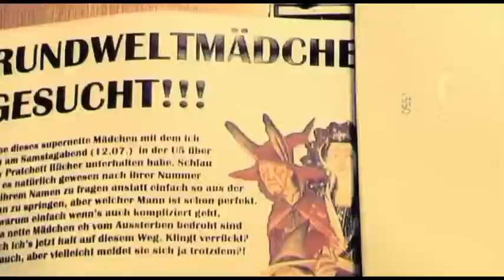Boy Lost Girl 3/3 (subtitled Version of Rundweltmädchen Gesucht!)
This is the third and last part of the English subtitled Version of the German short film 'Rundweltmädchen Gesucht!', made by Alexander Sobolla and Rene Hoffmann.
What is it about? A guy (Manuel Klein) meets his would-be dreamgirl (Lesley Jennifer Higl) in the Munich subway and is stupid enough to get of at his stop without asking for her phone number or even her name. Quickly realising that this wasn't too smart he makes the decision to find her again, whatever the cost. Maybe his friend Tara (Ina Meling) will help him, maybe he'll just receive a beating by a subway cleaner guy (Nicolas Buitrago) and maybe, just maybe he'll find his dreamgirl again. You'll see ;)

More info about the film is available on footagegalore.net.